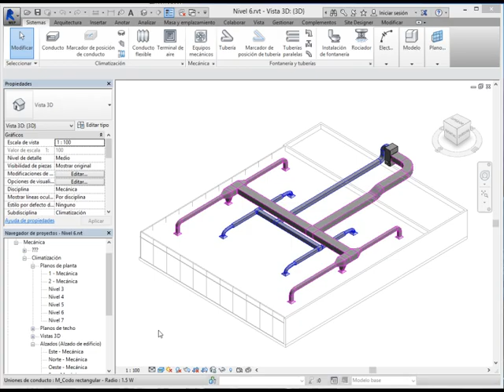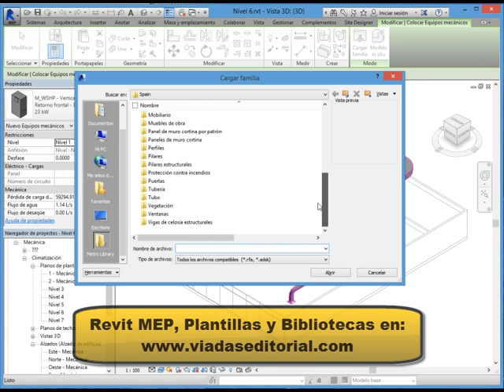REVIT MEP 2015 HVAC Tutorial En español | Curso Completo - Basico a Avanzado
Product:REVIT MEP 2015 HVAC Tutorial En español | Curso Completo - Basico a Avanzado
Promotion Type: Curso Completo | Tutorial Avanzado
Vendor: Editorial Viadas
Author: Editorial Viadas | Pablo Viadas
Curso para Diseño de Instalaciones Mecánicas, HVAC y Refrigeración.
Permita que Revit MEP analice suproyecto, considere ventanas y muros.
Verifique con precisión el clima de la regióny determine que características deberá tener el equipo de Aire Acondicionado, extracción, inyección, filtrado, lavado etc.
Y ahora deje que diseñe la ductería, calcule los diámetros y haga la cuantificación del material.
INCLUYE EL PROGRAMA REVIT MEP 2015.
TRIAL VERSION, PARA QUE PRACTIQUE.
 Autodesk REVIT MEP 2015, HVAC Aire Acondicionado.
Una vez que usted ha dominado ya Revit Architecture y Revit Structure, nuestro objetivo es que bajo el mismo paradigma de una interface amigable usted cuente con una mano derecha en el diseño y calculo de instalaciones de ventilación, aire acondicionado y calefacción.
Nuestros objetivos serán: Que configure usted Revit MEP con todas sus plantillas, especialmente la mecánica y las bibliotecas correspondientes completas.
Una vez con los elementos del programa completos dominar las técnicas de importación de proyectos de Revit Architecture a Revit MEP.
Llevar a cabo análisis de requerimientos de energía en el proyecto tomando en cuenta primeramente la geometría arquitectónica, la orientación y el grado de insolación.
Tomar en cuenta los materiales, acristalamientos y aislantes.
Llevar a cabo el análisis tomando en cuenta la localización geográfica y los factores climáticos y estacionales que inciden sobre el proyecto.
A partir de estos datos obtener las necesidades y las especificaciones para recomendar el equipo de climatización más idóneo.
Una vez especificado el equipo desarrollar la instalación permitiendo que Revit calcule diámetros y trayectorias de la ductería.
Una vez realizada esta operación obtener las tablas de cuantificación.
Finalmente lograr la impresión de planos con un etiquetado automático en cuanto a las características, de ductos, equipos y conexiones.
Si tiene alguna duda contáctenos:
Editorial Viadas
REVIT MEP HVAC 2015 Curso Familias Plantillas, Bibliotecas 2015 | Tutorial Avanzado